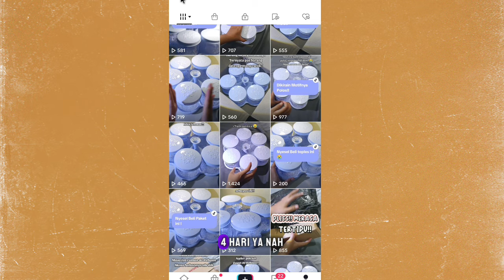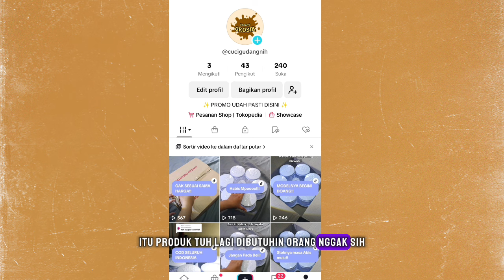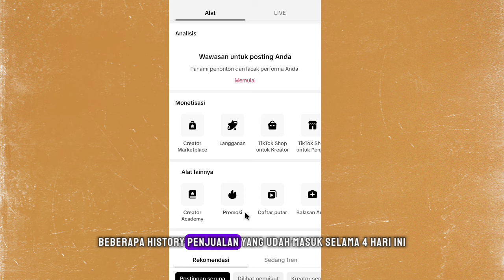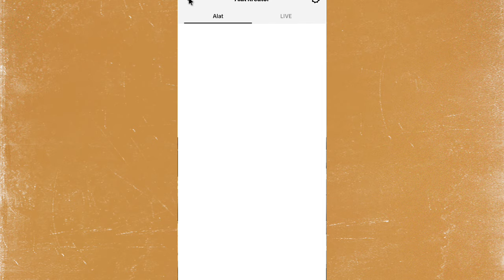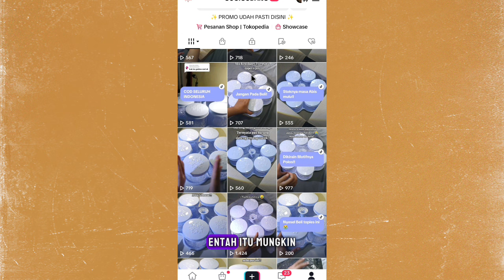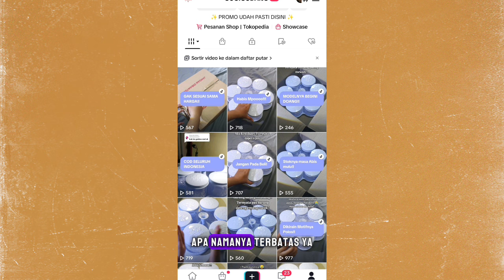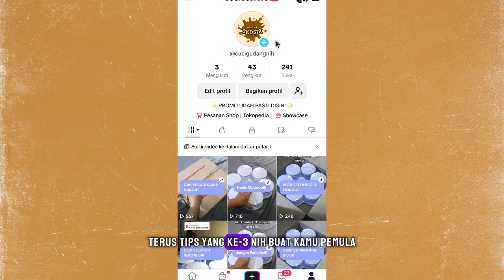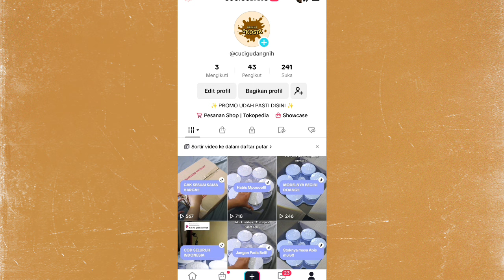AKUN BARU UDAH JEBOL ORDERAN ✅ JUALAN PRODUK YANG LAGI HITS 👌Ini Cara Aku Jualan!!l lop